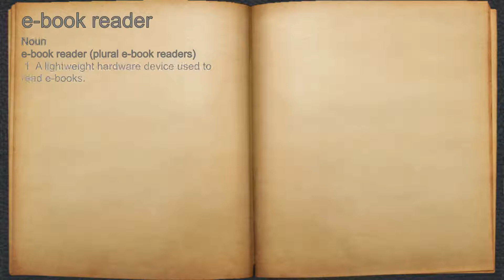What does e-book reader mean?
A spoken definition of e-book reader.

Intro Sound:
Typewriter - Tamskp